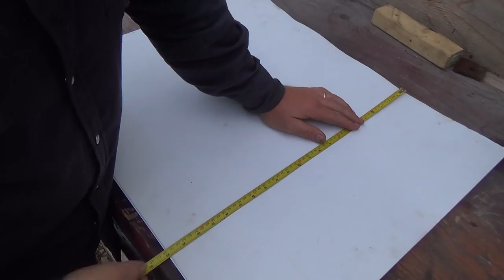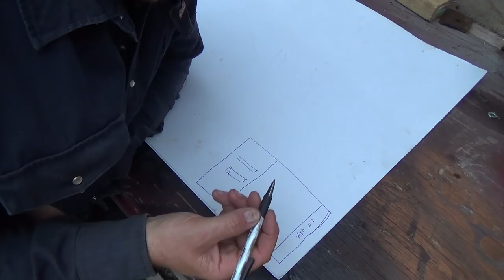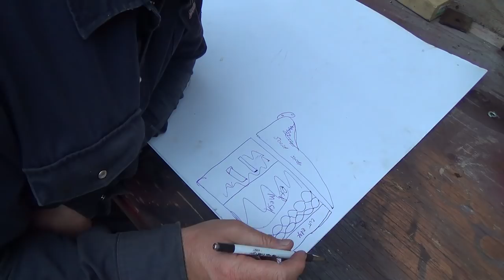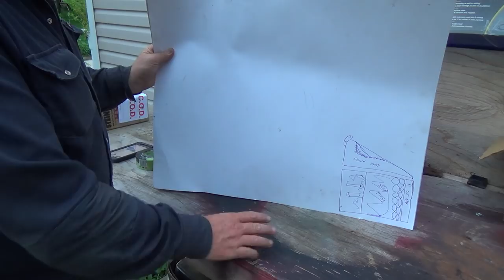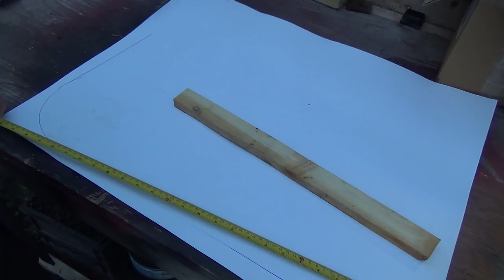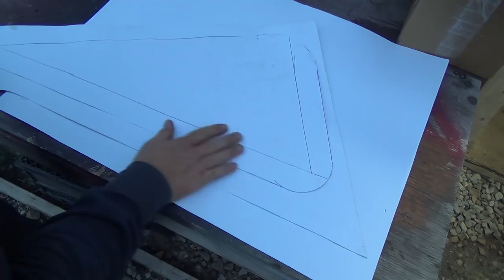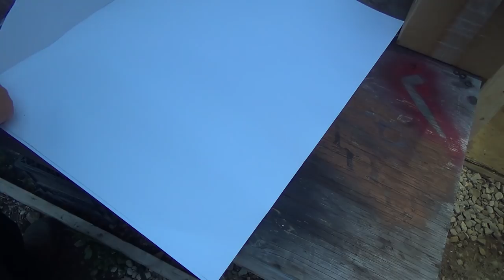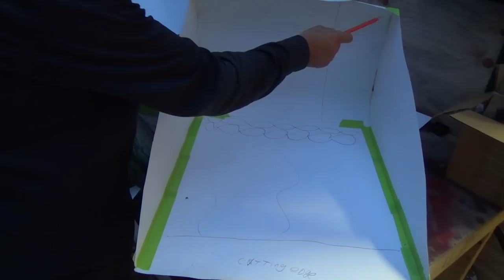BIG WELDING PROJECT…Today we need to Design a Mini Excavator rock screening bucket